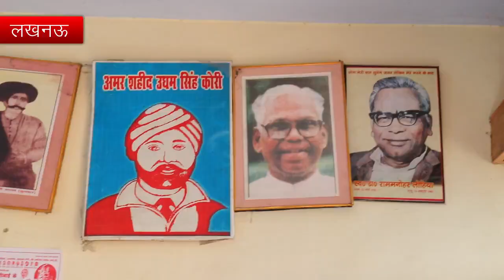भारतीय कोरी समाज के तत्वाधान में 25 नवंबर को झलकारी बाई जन्मोत्सव मनाया जाएगा